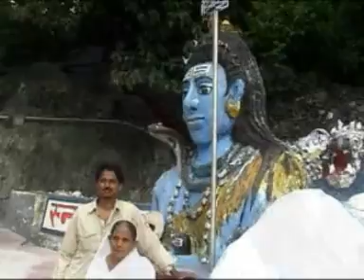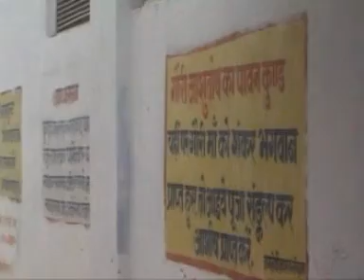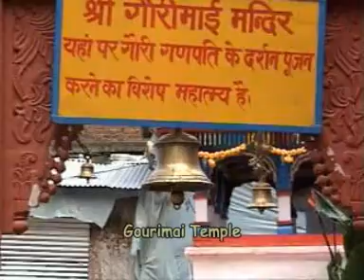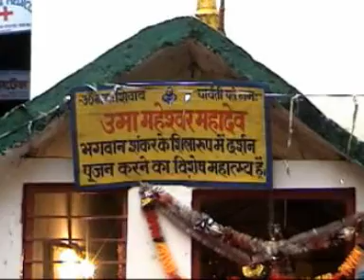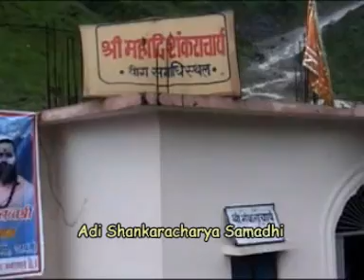Devprayag, Rudraprayag, Gourikund and Kedarnath Sightseeing Full Movie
Devaprayag is one of the five important prayags (confluences) on Himalays. Devprayag is about 70 kms from Rishikesh and located about 800 meters above sea level.  It is the confluence of river Alakananda and Bhagirathi whih forms river Ganga thereafter. From Devprayag we went to Rudraprayag. Rudraprayag is an important tourist hub from where you can go to Kedarnath and Badrinath. Rudraprayag is 70 kms from Devprayag and 165 kms from Haridwar. It is situated on Himalayan Mountains about 650 meters above sea level. We visited Rudraprayag twice during our Chardham tour.

Our next destination was Kedarnath. While going to Kedarnath one has to go through Gourikund. Gourikund is the end point of Bus journey from where one has to trek to Kedarnath. This place is 2000 meters above sea level and extremely cold. The place is deserted in winter because of extreme cold. As this is the gateway to Kedarnath people go here only in summer when the Kedarnath temple opens.

We visited famous Gouri temple and ganapati temple in Gourikund. Besides there is a shiva temple in front of Gouri temple known as Uma Maheswar temple. There is a hot spring in Gourikund. People take bath in the hotspring before going to Kedarnath. We also took bath in Gourikund hot spring.

From Gourikund we started our trekking to Kedaranath. Bobby and I went on horse and my mom (85 years age) went by a palki carried by four people. The route was much better compared to Gomukh route from Gangotri.

It was a 14 kms trekking route from Gourikund to Kedarnath. The views were brilliant at both the sides with mountains, clouds, snowpeaks and waterfalls.Visiting Kedarnath at a hight of 3585 meters above sea level was a great experience. As per the legend, the temple was built by the Pandavas after the Mahabharat war. Kedarnath is regarded as one of the 12 jyotirlingas. The place was extremely beautiful with snowy mountain views.